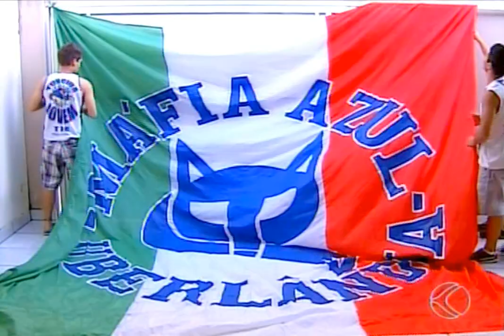Cruzeiro x Flamengo Os Preparativos Para Domingo Em Uberlândia No Globo Esporte Tv Integração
Hojé É Sabado Amanhâ Tem - Cruzeiro x Flamengo Os Preparativos Para Domingo Em Uberlândia No Globo Esporte Tv Integração Notícias Do Brasileirão 2014

Este Video Foi Gravado Em - Sábado  31 De Maio De 2014, Horas 12:51:44